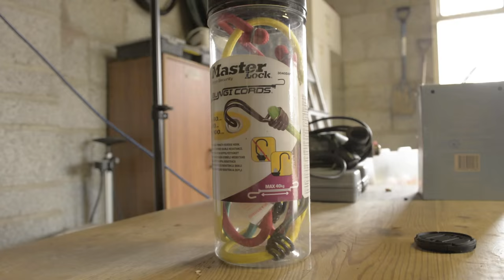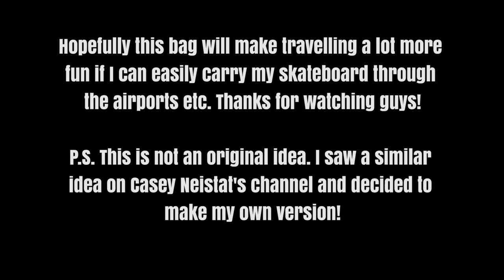My Custom Skateboard Travel Bag!